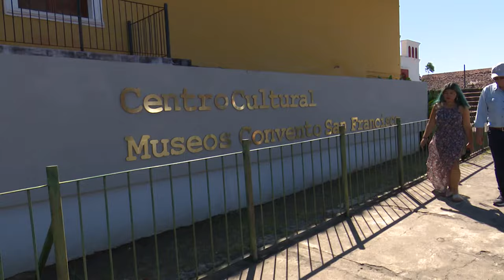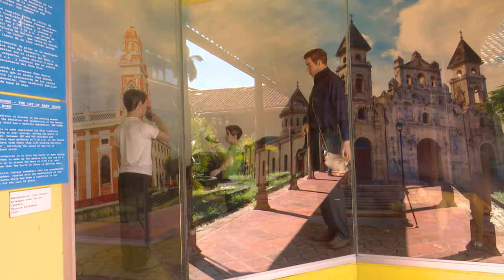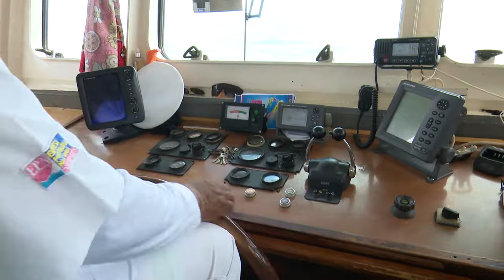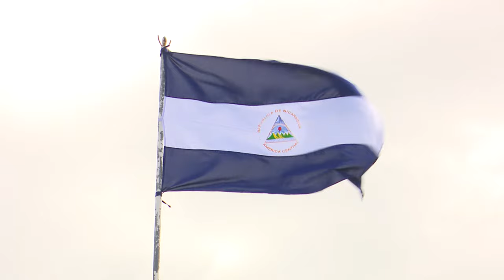ASI ES NICARAGUA GRANADA MUSEO CONVENTO SAN FRANCISCO